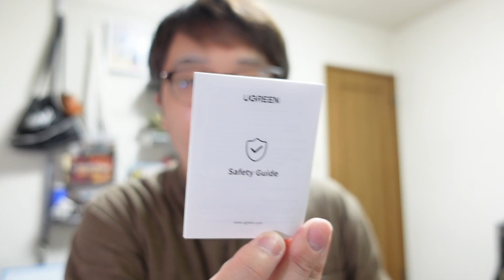【UGREEN Hi Tune T3】えっ！3,000円台でノイキャン搭載の完全ワイヤレスイヤホンだと！？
3,000円台でノイキャンに対応した完全ワイヤレスイヤホンUGREEN Hi Tune T3のレビューです。

UGREEN Hi Tune T3

ugreen 完全ワイヤレスイヤホン hitunet3 ANC ノイズキャンセリング zv-1

【Amazon.co.jpアソシエイト】当サイトは、amazon.co.jpを宣伝しリンクをすることによってサイトが紹介料獲得できる手段を提供することを目的に設定されたアフィリエイト宣伝プログラムである、Amazonアソシエイト・プログラムの参加者です。

動画内で使用した写真の使用許諾はUGREEN様に過去確認済みです。